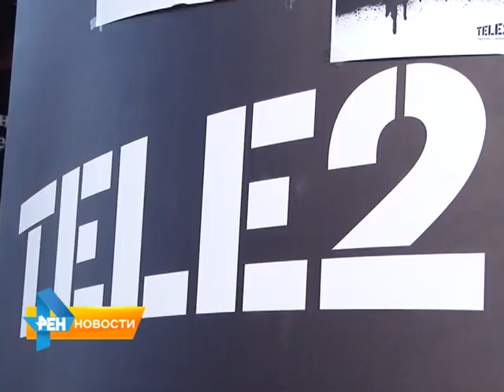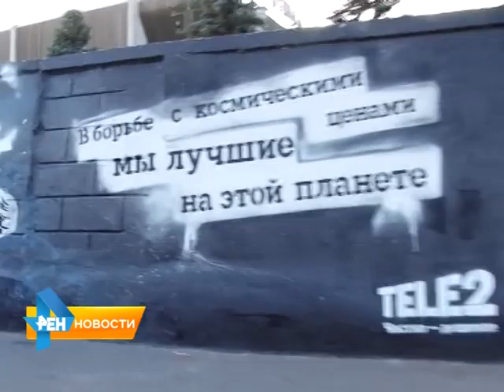"Волжская Волна": 27 граффити украсили Набережную Саратова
Праздничным концертом завершился второй межрегиональный фестиваль граффити "Волжская Волна". Подробнее об итогах мероприятия, а так же о том, какие сюрпризы для его участников подготовил новый федеральный оператор мобильной связи Тele2, смотрите в нашем следующем сюжете от 29 июня 2015 года.